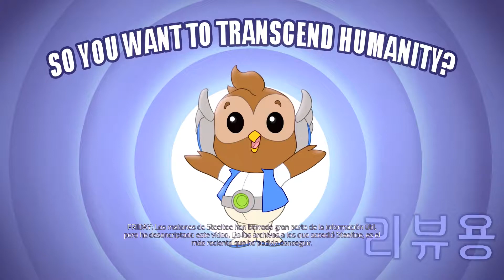Agents of Mayhem I Capítulo 26 I Let's Play en Español I Pc I 1080p